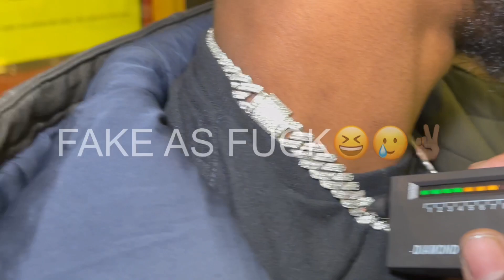Part 2 Testin Random Strangers Diamonds Male & females￼ Must Watch￼￼ 😳 OMG